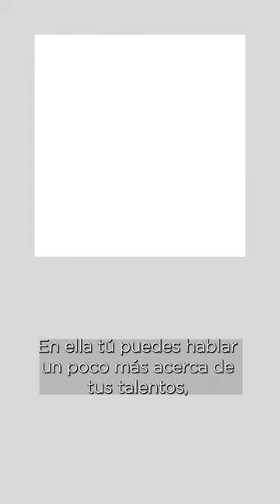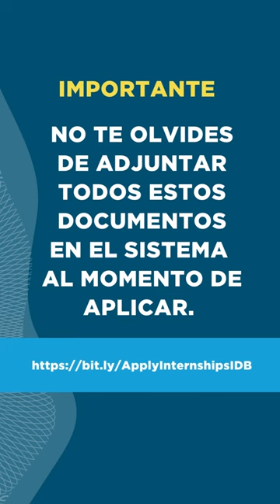¿Qué documentos necesitas para aplicar a nuestras pasantías en Washington D.C.?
Nuestra reclutadora de las pasantías te explica detalladamente qué documentos necesitas para aplicar a las pasantías presenciales en Washington D.C.
Postúlate antes del 22 de Octubre por medio de este